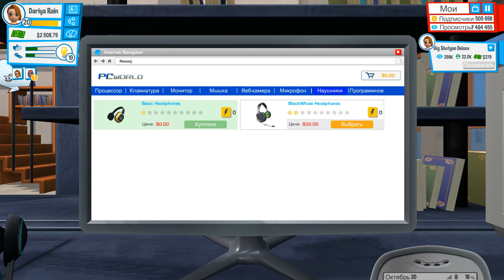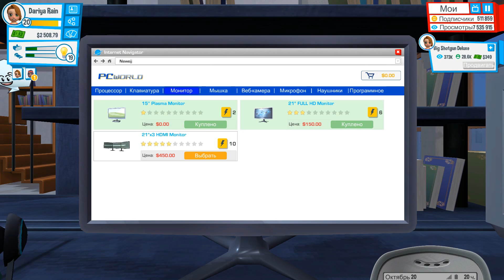YOUTUBERS LIFE: Стали боссом!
Продолжение нашего восхождение на вершину Ютуба :)